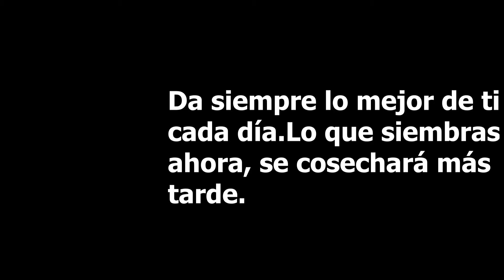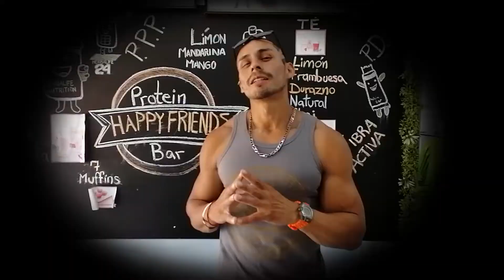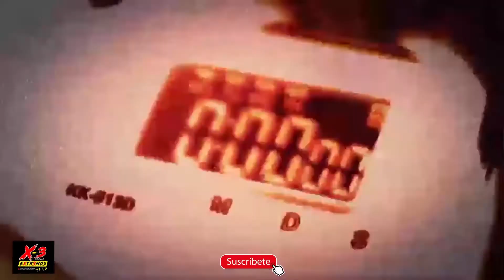Como Ser Sexi en el 2021 | Boris Stark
BIENVENIDOS SEAN TODOS (AS) LES DESEO UN BUEN INICIO DE AÑO.
En este vídeo te enseño Tips para que empieces a ir por el camino para ser Sexi!...